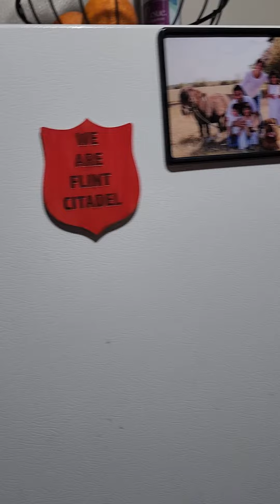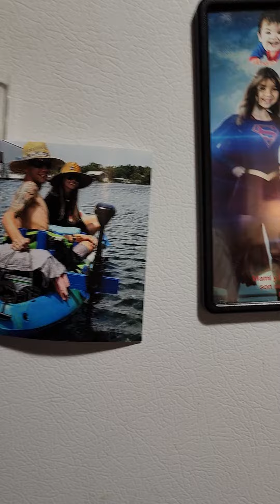jeronimo de shangrila mayo 13 24, i love you kids so much.